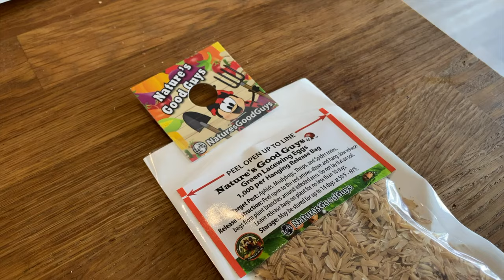Garden Project - lacewing eggs/larvae release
Bought some green lacewing eggs from Nature's Good Guys
Not sure if they are green though...

00:10 - some larvae could be observed crawling in the bag on May 18th
00:50 - release on May 18th
01:19 - spotted a brown lacewing adult when moving pots on June 7th
02:14 - 2 active adult lacewings spotted at night on June 8th